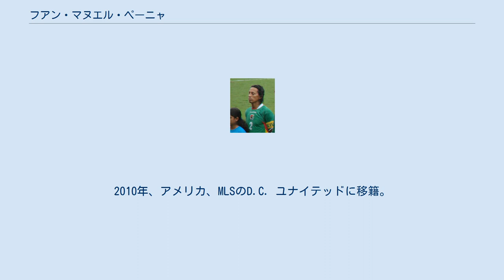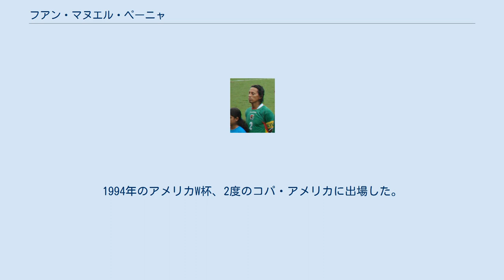フアン・マヌエル・ペーニャ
インデペンディエンテ・サンタフェの選手
フアン・マヌエル・ペーニャ・モンターニョ（Juan Manuel Peña Montaño, 1973年1月17日 - ）は、ボリビア・サンタ・クルス・デ・ラ・シエラ出身の元サッカー選手。
ボリビア代表であった。
 アカデミア・タウイチ・アギレラでサッカーを学び、1995年にスペインのレアル・バリャドリードに移籍した。
バリャドリードで9シーズン過ごし、クラブの2部降格を機にビジャレアルCFに移籍した。
リーガ・エスパニョーラで300試合以上に出場しているが、10年目を迎えるまで得点が無かった。
2004年12月19日のマラガCF戦で唯一となる得点を挙げた。
2007年、セグンダ・ディビシオン（2部）のセルタ・デ・ビーゴに移籍した。
2010年、アメリカ、MLSのD.C. ユナイテッドに移籍。
 1991年6月16日のパラグアイ戦で18歳にしてボリビア代表デビューした。
80試合以上に出場しており、ボリビア歴代6位の記録を持っている。
1994年のアメリカW杯、2度のコパ・アメリカに出場した。
2003年10月11日のホンジュラス戦で代表初得点を挙げた。